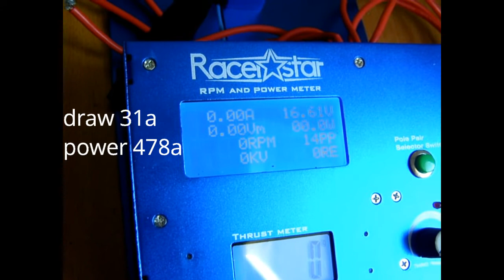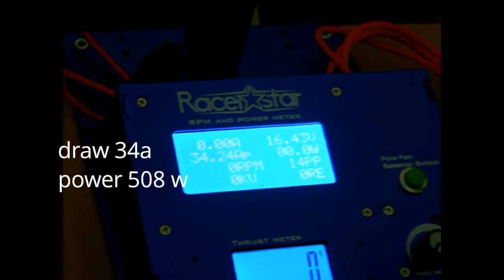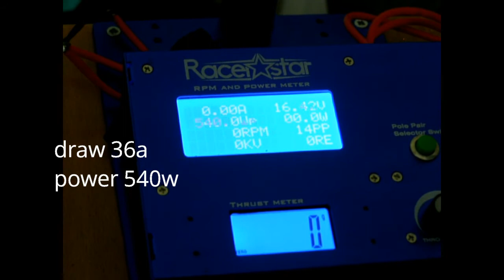DYS Samguk Wu 2206 2700Kv thrust test